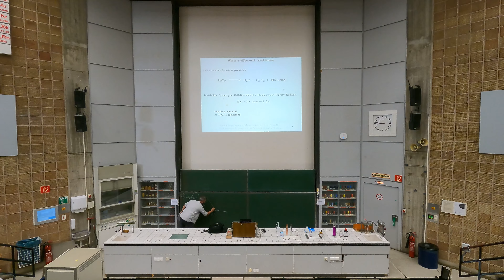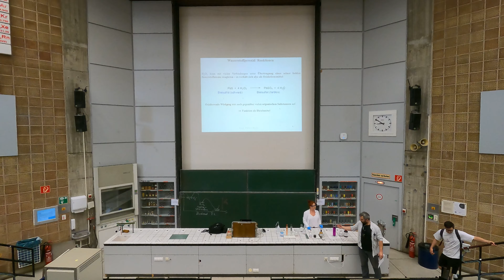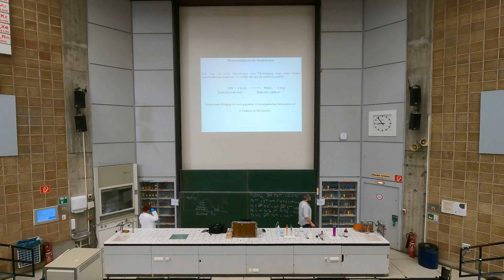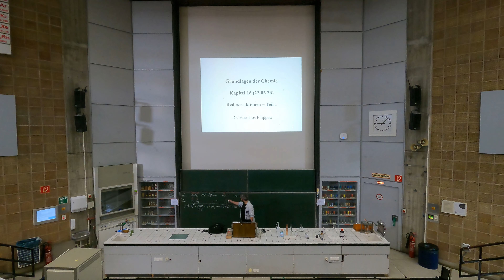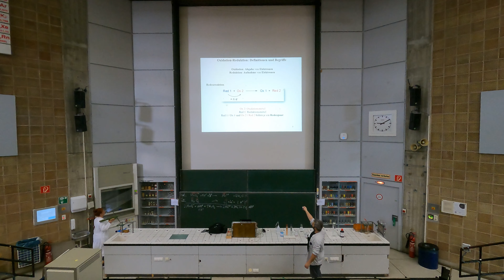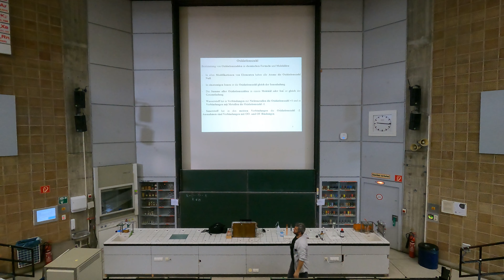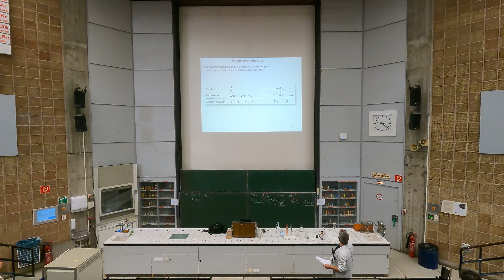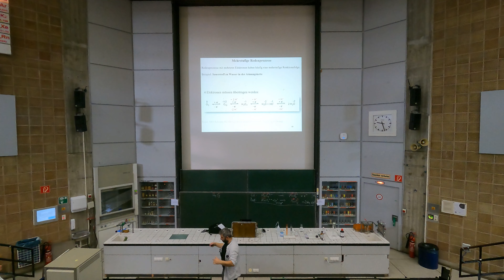Grundlagen der Chemie - Vorlesung 16 - Donnerstag 22.06.2023